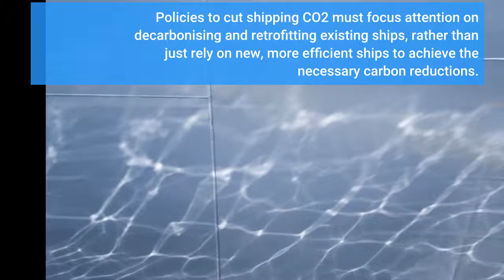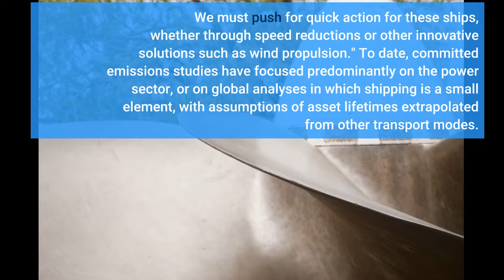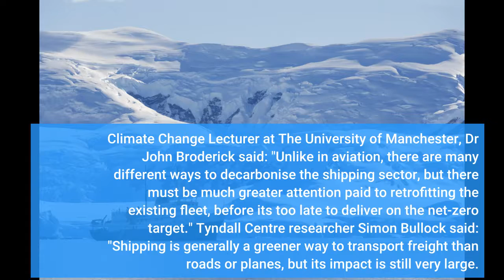New efficient ships won't be enough to curb shipping sector's environmental damage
New efficient ships won't be enough to curb shipping sector's environmental damage - Information for all latest updates Science and Technology

New climate research has stated that urgent action on emissions from existing ships is the key to tackling shipping's impact on climate change. The shipping sector 'can't wait' for new, low-carbon ships to enter its fleet if it is to cut CO2 emissions in line with Paris Agreement targets, according to a University of Manchester study published today in the new journal BMC Energy. Measures to cut shipping's pollution tend to focus on new ships, but this new Tyndall Centre research shows that CO2 emissions from existing ships will dominate the sector's impact on the climate, and could even swallow up shipping's entire safe carbon budget. The researchers' findings suggest that existing ships could use up industry's carbon budget before new ships are taken into account. Policies to cut shipping CO2 must focus attention on decarbonising and retrofitting existing ships, rather than just rely on new, more efficient ships to achieve the necessary carbon reductions. As ships are so long-lived, the "committed emissions" from journeys travelled during the rest of their lifespan, are higher than for other modes of transport. Without action, existing ships are expected to emit well over 100% of a Paris-compatible carbon budget. There is room for optimism however. The research highlights the multiple ways that ships can cut their committed emissions, such as travelling at slower speeds, fitting new renewable technologies such as Flettner rotors, connecting to grid electricity while in port, and retrofitting other energy saving measures. advertisement But scientists now say time is of the essence; if implemented quickly and at scale, the shipping sector could still fairly contribute to the Paris climate agreement goals, but if not, other sectors will need to cut their emissions deeper and faster to compensate. Professor Alice Larkin, Head of School of Engineering, The University of Manchester said: "The shipping industry continues to play a hugely important role in international trade and especially for our island nation, but this research highlights that the International Maritime Organisation's current targets need to be substantially tightened to align with Paris goals." The new research was led by climate scientists at the Tyndall Centre, Researcher James Mason said: "This research highlights the key role existing ships play in tackling the climate crisis. We must push for quick action for these ships, whether through speed reductions or other innovative solutions such as wind propulsion." To date, committed emissions studies have focused predominantly on the power sector, or on global analyses in which shipping is a small element, with assumptions of asset lifetimes extrapolated from other transport modes. This study analysed; new CO2, ship age and scrappage datasets covering the 11,000 ships included in the European Union's new emissions monitoring scheme (EU MRV), to deliver original insights on the speed at which new and existing shipping infrastructure must be decarbonised. Climate Change Lecturer at The University of Manchester, Dr John Broderick said: "Unlike in aviation, there are many different ways to decarbonise the shipping sector, but there must be much greater attention paid to retrofitting the existing fleet, before it's too late to deliver on the net-zero target." Tyndall Centre researcher Simon Bullock said: "Shipping is generally a greener way to transport freight than roads or planes, but its impact is still very large. This research shows there is hope -- shipping's overall emissions could be dramatically reduced, if policy-makers act to cut the emissions from the existing fleet."